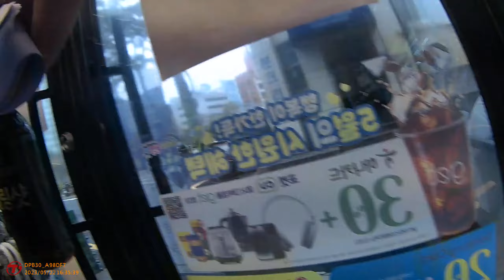딸배잡으시는 교통경찰관님께 커피 보시. 2023 0522 163602 011